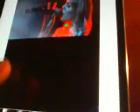Live at 2019 Juno Awards